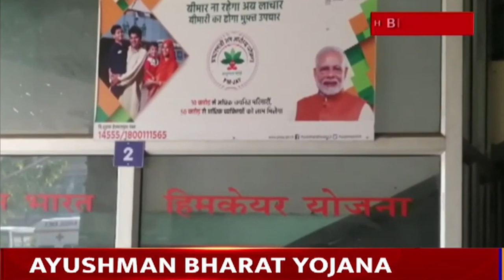Ayushman Bharat is redefining healthcare for the poor in India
Watch the heartwarming testimonies of Dilip Kumar and Balee Ram of Bilaspur, Himachal Pradesh on how this scheme has given them new lease of life after serious illness.